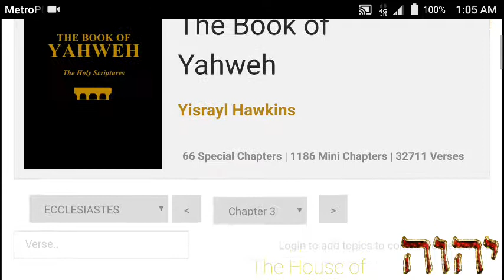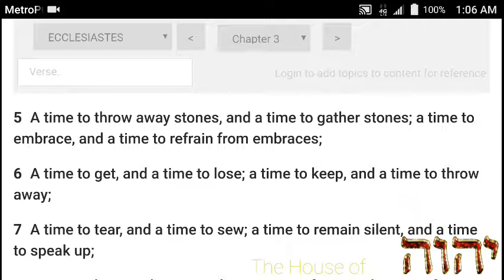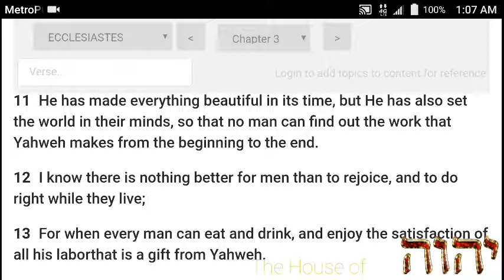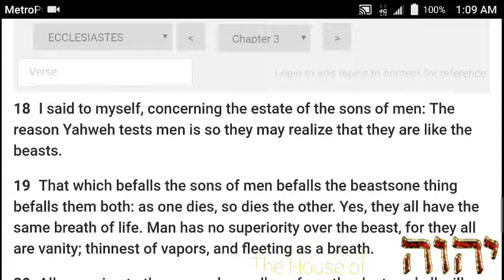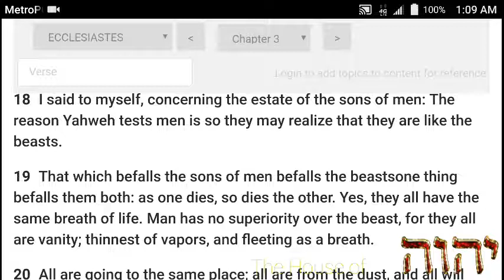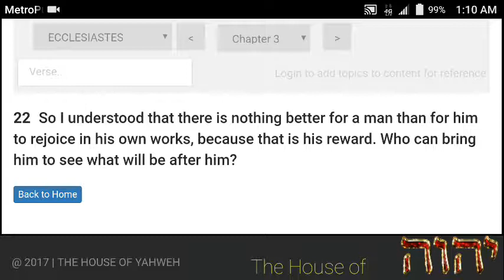Ecclesiastes Chapter 3 of the Book of Yahweh, audio w/scrolling text